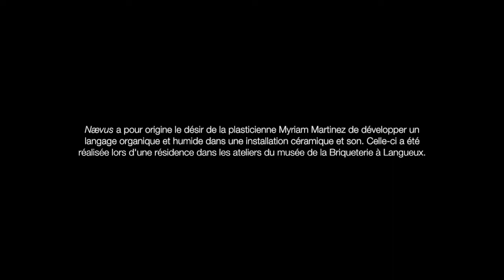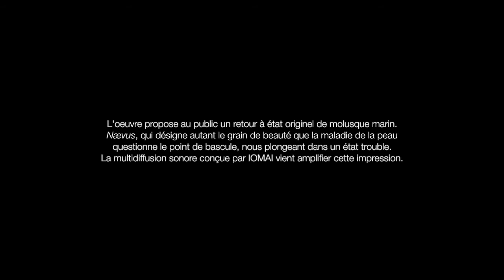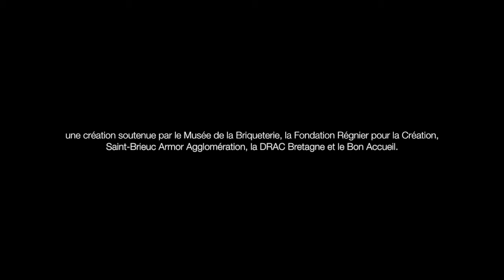NAEVUS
NAEVUS, installation céramique et son / Musée de la Briqueterie / 2021
Sculptures par Myriam Martinez, son par IOMAI